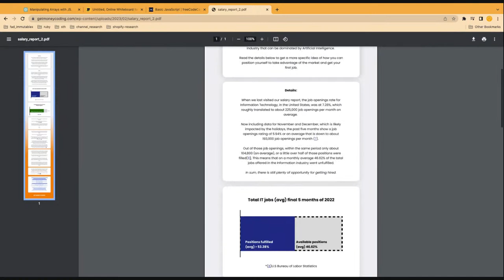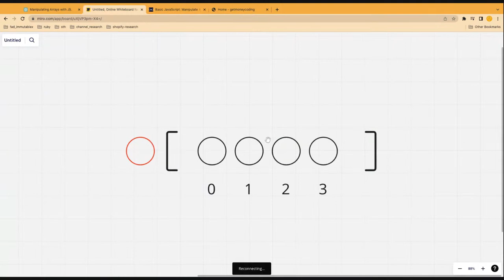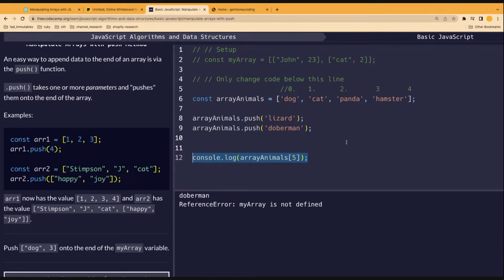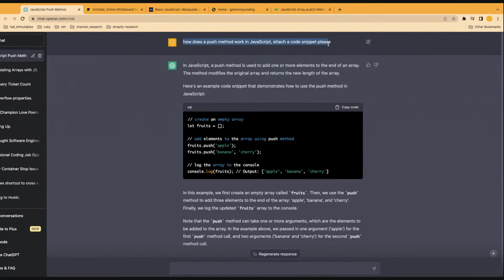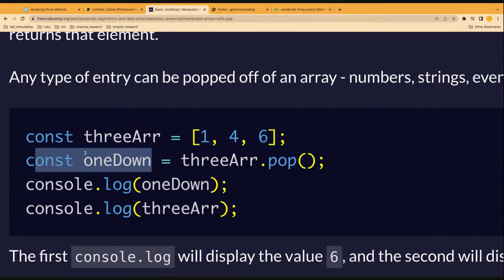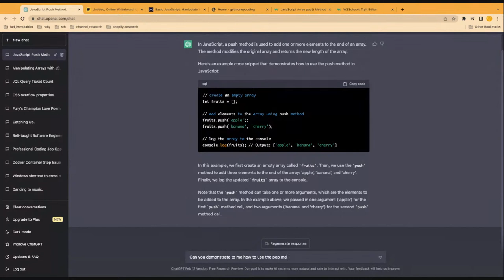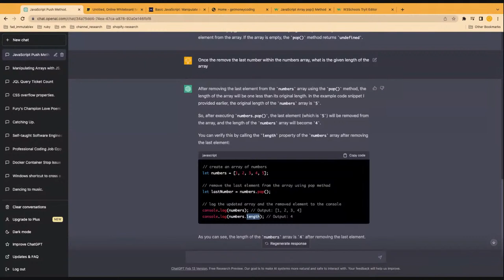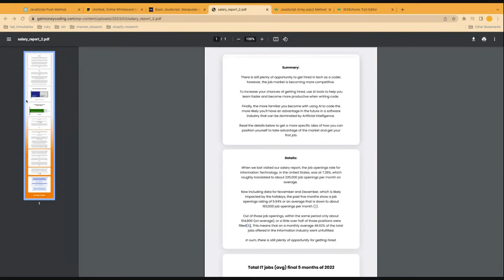Manipulate Arrays With push and pop Method (ep:10)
Today you'll learn how to use JavaScript's push and pop methods to manipulate arrays.

These methods are essential for adding or removing elements from an array, making them crucial for creating dynamic and interactive web applications.

Through clear explanations and practical demonstrations, students will gain a solid understanding of these methods and how to use them effectively.

If you're currently looking for your first coding job, make sure to get ahead of your competition and sign up for your FREE salary report below,

Best,

Fido